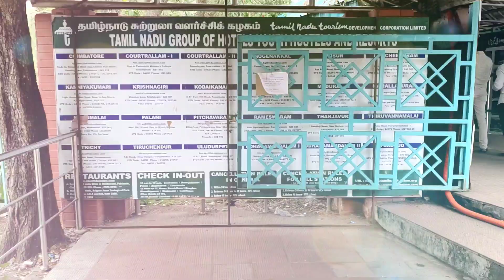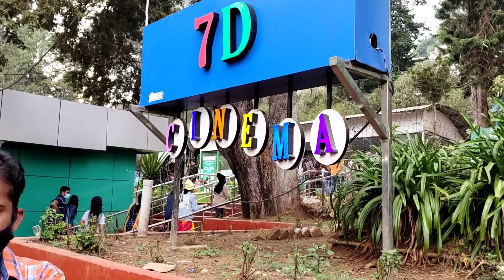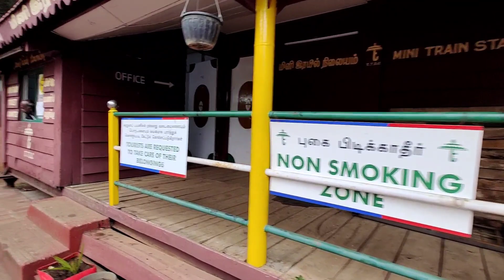Ooty Lake and Ooty Boat House || Best Tourist Places to Visit in Ooty || Episode - 1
Entrance and Boating Prices

ooty lake entry fee rs 15/-  adult, rs 10/- kids
still camera fee  rs 50/-
video camera fee rs 145/-
pedal boat 2 seater fees rs 170/- deposit rs 170/-, total = rs 240/-
pedal boat 4 seater fees rs 260/- deposit rs 260/-, total = rs 520/-
motor boats 8 seater fees rs 520/- driver charge rs 40/-, total = rs 560/-
motor boats 10 seater fees rs 640/- driver charge rs 40/-, total = rs 680/-
motor boats 15 seater fees rs 950/- driver charge rs 40/-, total = rs 990/-
row boat 3+1 seater boat fees rs 205/- driver charge rs 45/- deposit rs 250/-, total = rs 500/-
row boat 5+1 seater boat fees rs 245/- driver charge rs 45/- deposit rs 290/-, total = rs 580/-

About Ooty Lake

Presenting my first video in a series of vlogs covering the popular tourist destinations of Ooty hill station, staring with the Ooty lake and Ooty boat house.

This is the main entrance to the Ooty boat house and the Ooty lake.

Once u enter into the boat house, u will find the boating ticket counter right in the front and “I love Ooty” board on the left side, which is a famous photography spot here.

Ooty boat house is open on all days of the week from 9 am in the morning till 6 pm in the evening.

the price of the entrance ticket to the Ooty boat house is rs 15 per adult and rs 10 per child and provides access to the Ooty lake too.

Ooty lake is an artificial lake constructed by John Sullivan in the year 1824, the then collector of Coimbatore city.

the lake is spread over 65 acres and was originally used for fishing, but in the year 1973, Tamilnadu tourism took over the possession of this lake and converted it into a tourist attraction.

Ooty lake and boat house is just 1 km away from the main bus stand and railway station.

Boating is very popular at Ooty lake and there are lots of boating options available here ranging from pedal boats, motor boats and row boats.

the pricing details of all these boat rides are mentioned in the description section of this video.

the boat house also houses a beautiful garden, which is very well maintained.

there is also an amusement park for children inside the Ooty boat house and one can try their hand at various video games, a mini roller coaster, Tora Tora ride and experience the bumping cars ride too.

there are two big elevated view points on each either of the boat house from where one can enjoy a 180-degree view of the entire Ooty lake.

this is also a famous photography spot here.

there is a small shopping arena, where one can shop woolen clothing, local handicrafts items and buy some locally made chocolates.

Ooty is very popular for the local made variety of chocolates.

in addition, there is a small cafeteria, where one can order food, relax and at same time experience the view of the Ooty lake.

there are also other smaller food joints here.

one should also try out the horror house show along with the 7d cinema here.

there is a small shooting range too here.

there is separate arena here where the Ooty railway station and mini toy train ride has been replicated and one should not miss to experience the ride here.

Ooty boat house also houses a plant nursery along with a horse riding arena, which are found at the exit side of the Ooty boat house.

one should spend minimum half a day of time here to experience the Ooty boat house and the lake perfectly.

About Myself:

Hello Viewers, I am Rajinikanth and solo travelling is my passion. I have so far travelled across 26 states solo in India and blessed to have witnessed and experienced some of the most beautiful, pristine and untouched destinations all across India.

Through this channel, I wish to share my travel experiences with our youTube community.